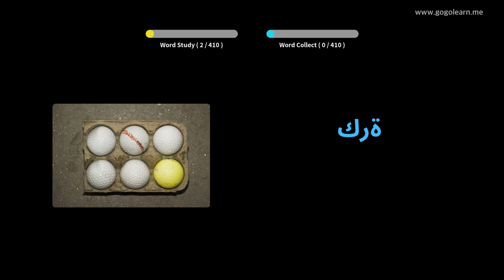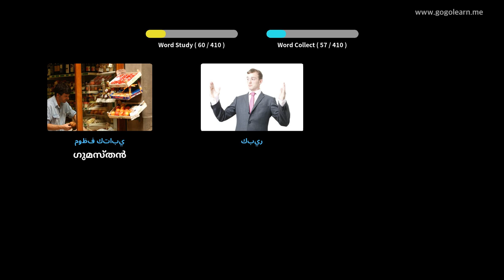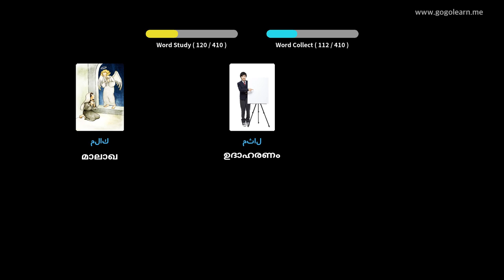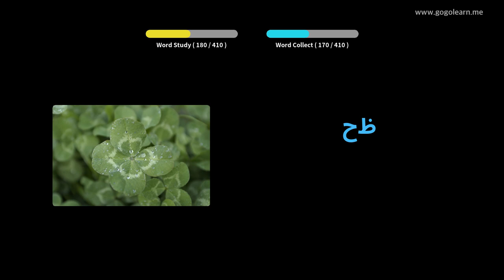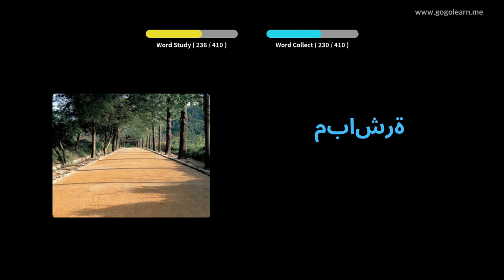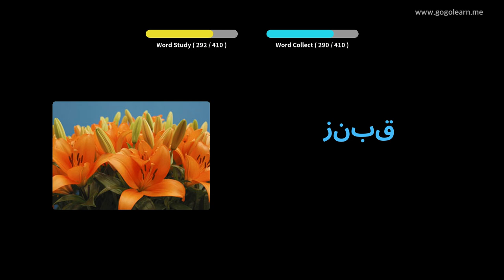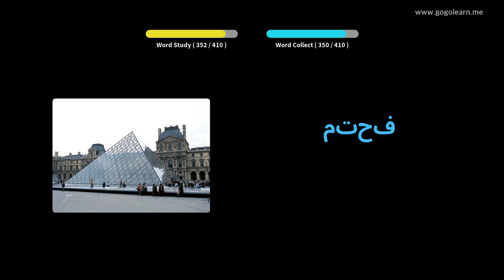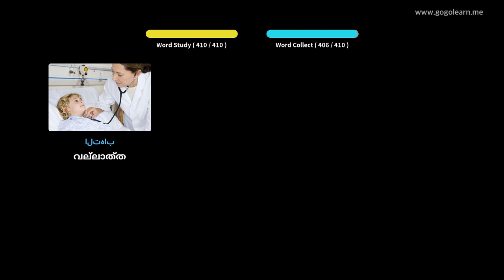അറബിക് പദാവലി സെക്കൻഡറി സ്കൂൾ 1 | Golearn